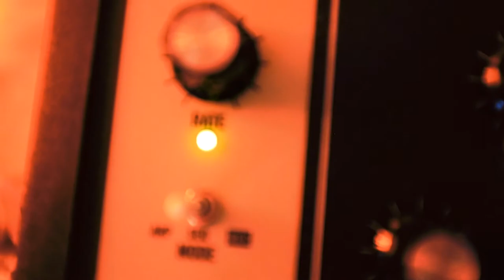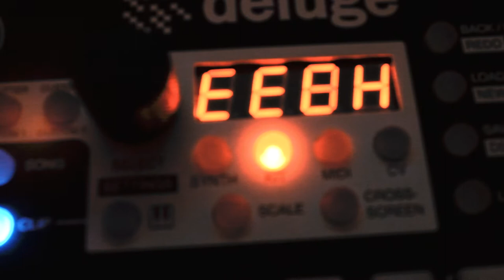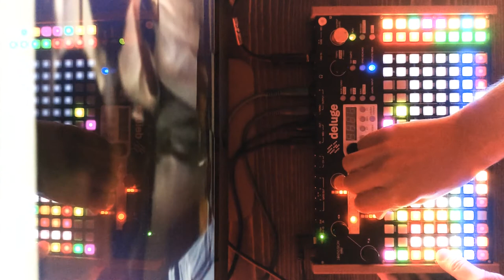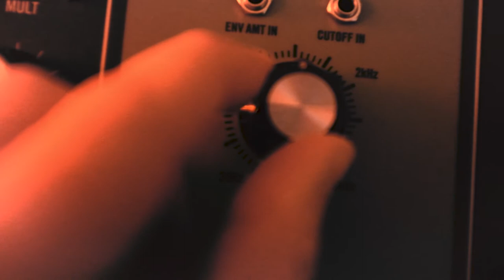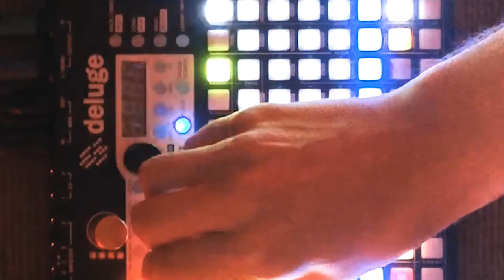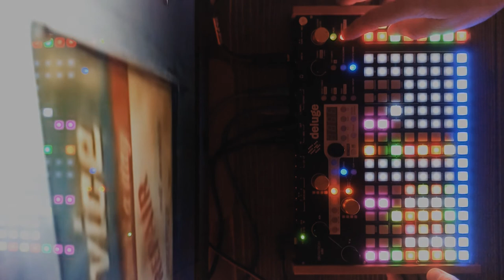”Seed” // Long Bright Dark // Daniel Moll // Seed // Live Performace and Video // Techno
Another session with the Synthstrom Deluge (and Moog Grandmother) with a short vocal loop (in swedish :) in in the middle of the song. Some visuals from the 1995 tv series "The Invaders" on top of that :)